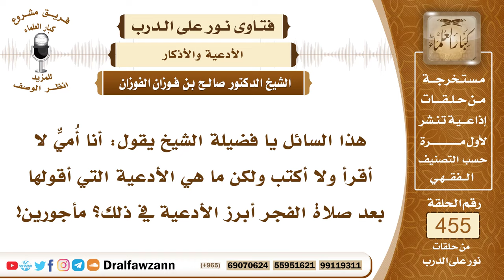6400- الأذكار التي تقال بعد الصلوات - الشيخ صالح الفوزان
"6400- هذا السائل يا فضيلة الشيخ يقول: أنا أُميٌّ لا أقرأ ولا أكتب ولكن ما هي الأدعية التي أقولها بعد صلاة الفجر أبرز الأدعية في ذلك؟ مأجورين!
الجواب: الجواب: ما أوصى به النبي ﷺ وهو أن الإنسان يأتي بالذكر بالتهليل العشر بعد الفجر ثم يقول: سبحان الله والحمد لله والله أكبر ثلاثًا وثلاثين مرة ويقول تمام المائة: لا إله إلا الله وحده لا شريك له، له الملك وله الحمد وهو على كل شيء قدير، ثم يقرأ آية الكرسي ثم يقرأ بعدها سورة الإخلاص وسورة العلق وسورة الناس كل سورة ثلاث مرات ثم يأتي بالتعوذات: أعوذ بكلمات الله التامات من شرِّ ما خلق، ثم يدعو بما تيسر له، ومن الدعاء الذي أوصى به النبي ﷺ معاذًا أن يقول دبر كل صلاة: «اللهم أعني على ذكركَ وشكركَ وحسن عبادتك».
السيرة الذاتية:
للاشتراك في قناة الشيخ صالح الفوزان

14_ الشيخ محمد أمين الشنقيطي
يتيوب

15_سماحة المفتي عبد العزيز آل الشيخ
 يوتيوب

رئيس الفريق
لمشروع كبار العلماء